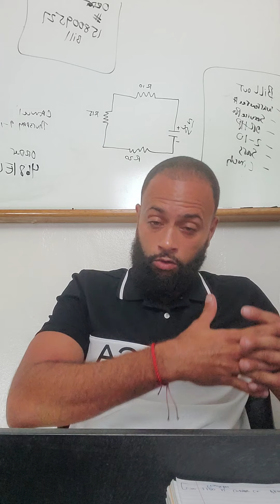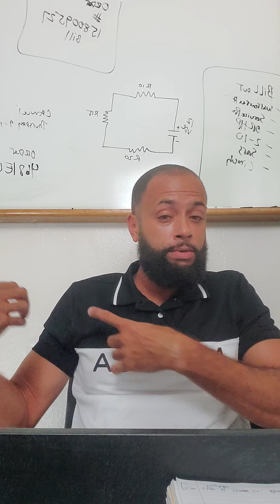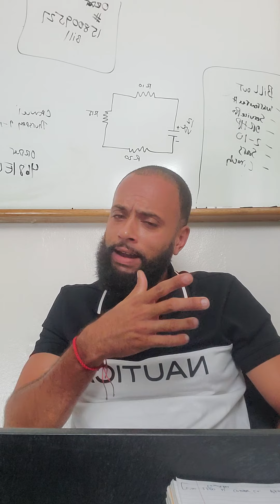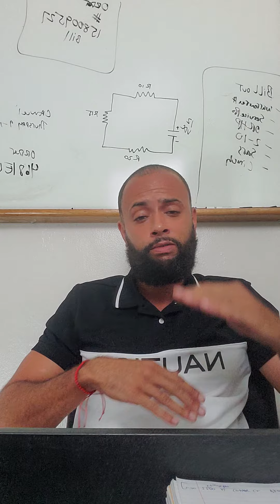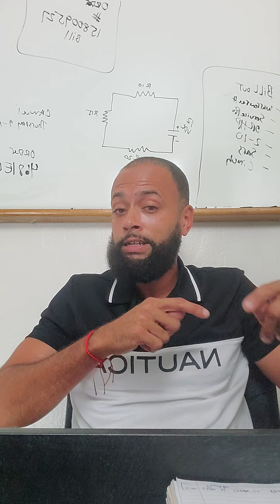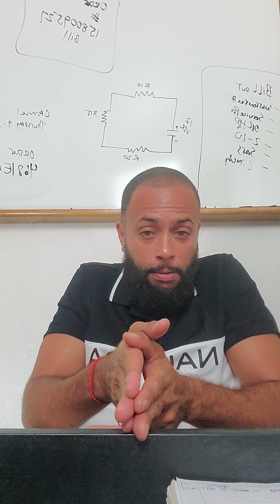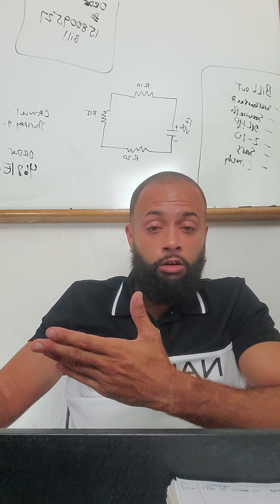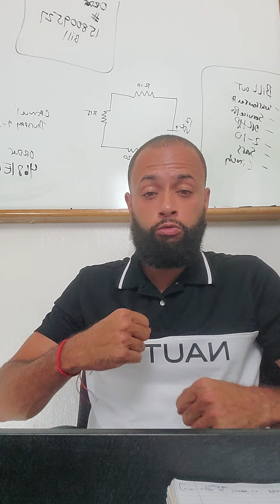My thoughts and feelings about ABC BOOTCAMP